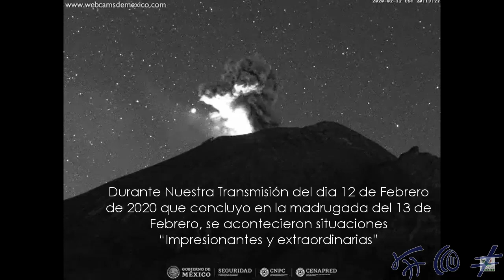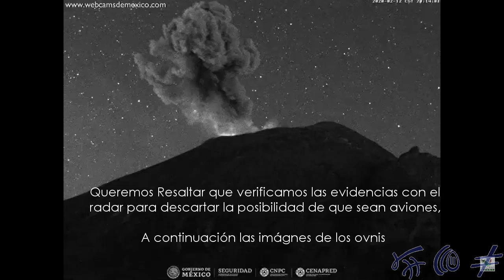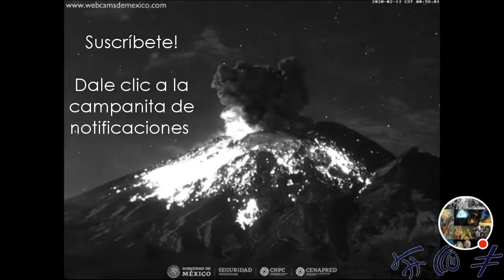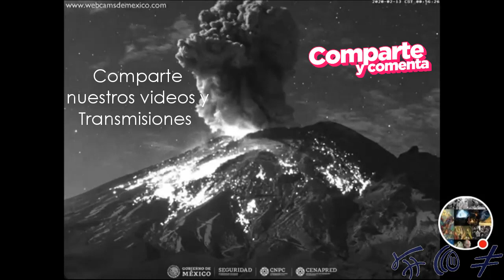Popocatepetl - Ovnis que Inquietaron a Don Goyo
Durante el monitoreo en directo del Volcan Popocatepetl del día 12 de Febrero de 2020 (que concluyo en la madrugada del dia 13)  fueron captados situaciones "Impresionantes y Extraordinarias"

A las 20:12hrs un objeto volador no identificado aparece en el costado derecho del coloso, el cual parece generar una pequeña explosión,

Antes de este evento fueron captados varios "ovnis" sobre "Don Goyo"  y a la postre el aumento en la actividad del Volcán

"Hacemos Hincapié que todos los objeto voladores que aparecen en pantalla fueron verificados en el momento con el radar para descartar la posibilidad de que fueran aviones"

El Vídeo concluye con la Explosión ocurrida a las 00:55hrs del día 13 de Febrero de 2020

Subiremos noticias de relevancia y nuestra actividad actual